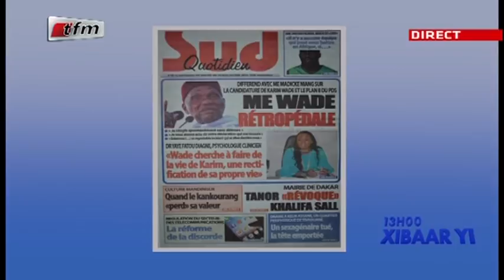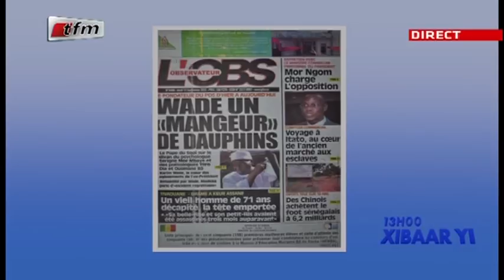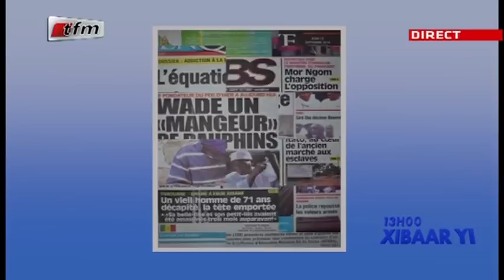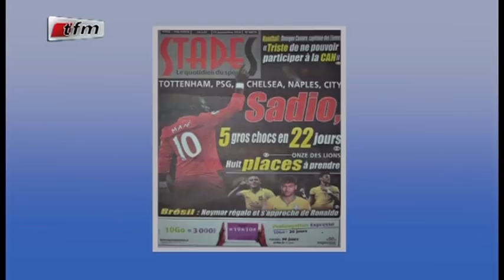REPLAY - Revue de Presse - Pr : MAMADOU MOUHAMED NDIAYE - 13 Septembre 2018